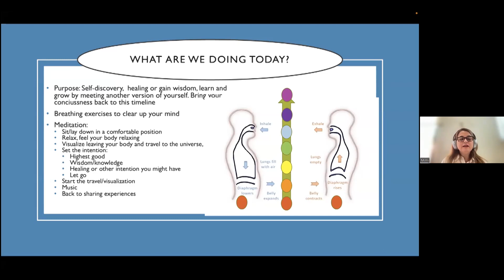Quantum Leap Meditation by our special LWC core member Mimi Gdzromo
Join us for an exciting meditation lead by core Light Warrior Collective Team member, Mimi Gdzromo - Quantum Leap Meditation!

Through breathing and visualization, we will move into another energy level.  Quantum jumps are actual physical events that can be observed and studied.
According to Dr. Joe Dispenza: “When you react to the problems or challenges in your life, your thoughts and feelings produce patterns in the quantum field. That’s because thoughts create electrical charges and feelings produce magnetic charges, the totality of which is the energy you broadcast on a moment to moment basis.

Likewise, that energy produces corresponding patterns in your brain circuitry that release the same chemicals in your body, which affects your biology and gene expression in the same way. Ultimately, this string of events influences your health, as well as your life.

Mimi Gdzromo is a mom, a full time learner and an advanced student of Dr. Joe Dispenza, and has used his techniques to overcome health issues and supports others to do the same.

Thank you for joining in your divine energy and we are looking forward to seeing you live next Sunday.

Your Light Warrior Collective

Introduction - 2:35
Start of the Quantum Jumping meditation - 6:20